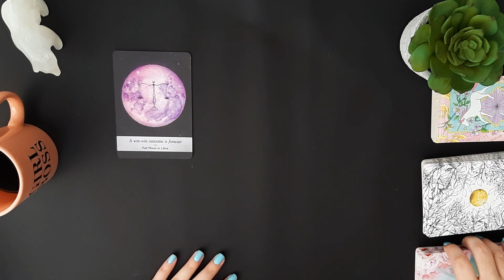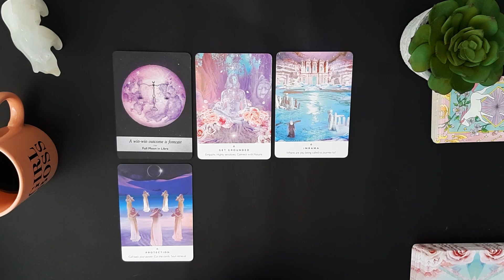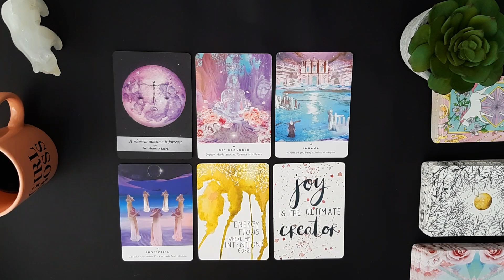🔮TAURUS🌾MID JUNE SHORT & SWEET ORACLE READING 🌙"WIN WIN SITUATION, TAURUS"⭐🌻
1345 NW 98TH CT UNIT 2 UNIT 2